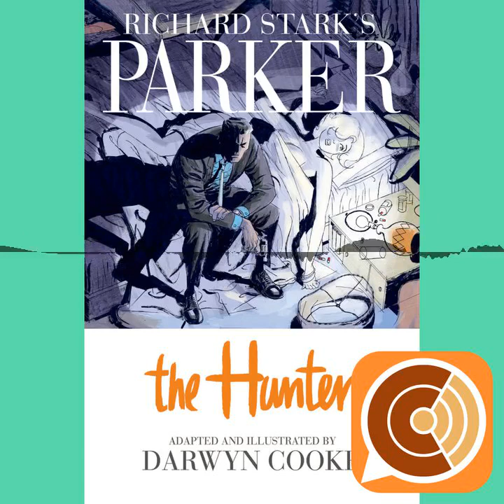CC EP 098: "Comix/szene"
Etwa einmal im Monat plaudern die Comic-Cookies über Comics. Manchmal erhalten sie Unterstützung durch Gäste. Das Team besteht derzeit aus: Breedstorm, Andi Preller, Patrick Schüller und Andi Prill. Ehemalige Team-Mitglieder wie Steffen und Leger Legende werden immer mal vorbei schauen.

Chapters:
00:00:00 CC EP 098: "Comix/szene"
00:00:44 Anmoderation
00:04:02 Comix/szene
00:42:29 Eigenwerbung, Feedback & BDSM
00:50:19 Cozmic Vol. 2+3 (Atlantis Verlag)
01:01:02 Black Hammer: Hammer of Justice League (Dark Horse)
01:13:18 Mögliche Geschichten (Dantes Verlag)
01:20:24 Berenice (Carlsen)
01:31:22 SUMI (Kult Comics)
01:39:30 Fuck (Reprodukt)
01:52:38 Ralph Azam (Reprodukt)
02:03:10 Richard Parker -The Hunter (Eichborn)
02:21:23 Abmoderation
02:24:44 Witz des Monats